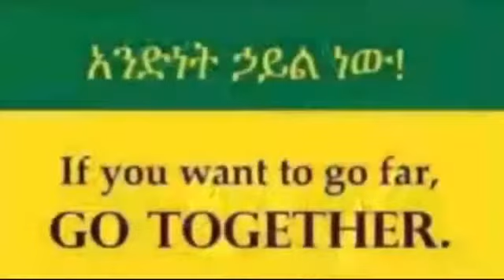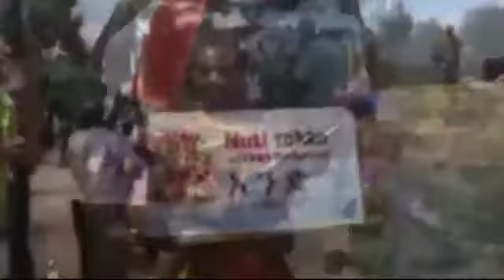Odu omn guya Amata hareya 2018